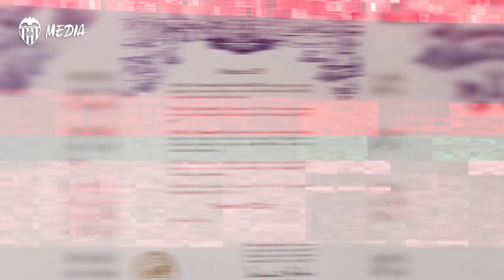TAL DÍA COMO HOY… SE PROCLAMÓ EL ‘VALENCIA CF DAY’ EN HOUSTON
Tal día como hoy… El 31 de mayo de 2012 la ciudad de Houston (Texas) convertía este día en una fecha especial para todos los valencianistas de los Estados Unidos, donde el Valencia CF cuenta con un buen número de seguidores. Aprovechando una de las numerosas visitas al país en los últimos años, el ayuntamiento de la ciudad, capital del estado de Texas y la cuarta ciudad con más población de EEUU, proclamó hace exactamente ocho años el 31 de mayo como día oficial del Valencia CF.

On May 31st, 2012, the city of Houston, Texas made the day a special one for all Valencianistas in the USA, where the club have a strong following. On one of the several pre and post-season tours made Stateside by Valencia CF in recent years, the Texan capital proclaimed May 31st ‘Valencia CF Day'.